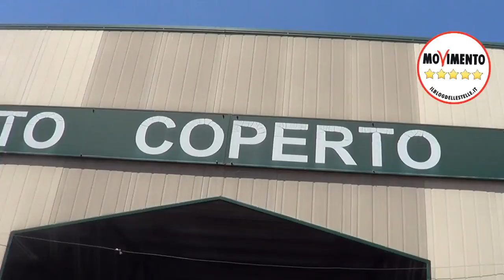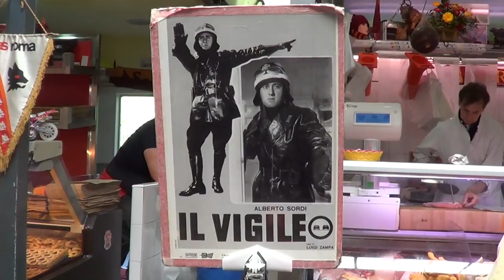Andrea Coia: "Al lavoro di gran lena per riqualificare i mercati del III Municipio"